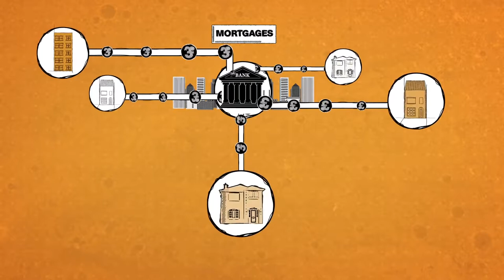NEW ECONOMICS FOUNDATION: "Why can't you afford a home in the UK?"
We should all be able to afford a home in an area we want to live. But for many of us in the UK, with prices spiralling way beyond incomes, this isn’t a reality.

Instead, finding somewhere to live can often feel like a game.

Why is this? And who are we actually playing against?

This video tells the story of the UK housing affordability crisis, explains why prices keep on rising, and offers a way out of the unsustainable mess.

Join us to help build a housing system that works for us all

Read our full briefing paper for more about the systems at work in the housing crisis

The research behind this animation was done by the New Economics Foundation, the only people powered think tank. We work to build a new economy where people really take control.

Animation, production and scripting support by Hands Up.
Category
Nonprofits & Activism
License